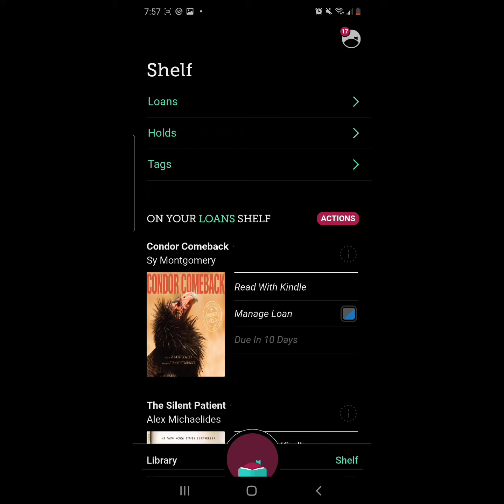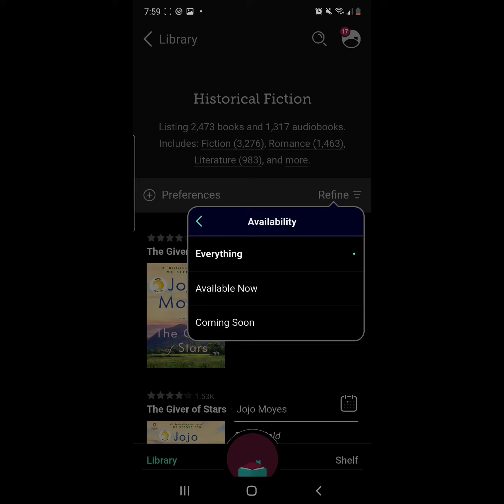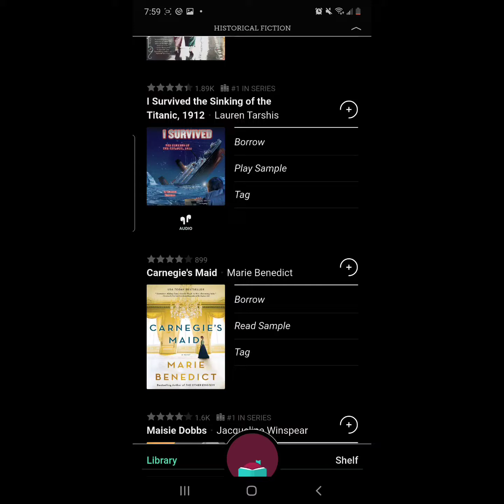Book pick of the week